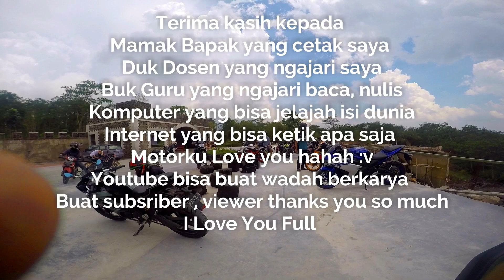Mannequin Challenge Motovlogger Jogja Solo Semarang (JogloSemar)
Hallo mas bro sekalian jumpa lagi dengan saya yaitu gondes motovlog ,nah ini adalah video yang di rekam pada hari minggu kemaren pas waktu sunmori , nah iseng2 buat video MANNEQUIN CHALLENGE  MOTOVLOGGER haha , ada yang Motovlogger Jogja, Motovlogger Solo ada juga yang dari motovlogger semarang . Untuk channel2 yang ikutan bisa dilihat dibawah ini :

Gibran

Jangan Lupa (GRATIS) : ↪
1. Like
2. Comment
3. Share

Perlengkapan Riding ↪ :
➤ Bike : 2014 Yamaha New Vixion Lightning
➤ Helmet : Snail MX 311 Supermoto
➤ Glove : Scoyco mc 10
➤ Jacket : Respiro Ultralite flow R1 EA Black White
➤ Shoes : -
➤ Primary Cam : Gopro Hero 4 Silver
➤ Mic : Audio Technica ATR3350iS
➤ Seconday Cam : Xiaomi Yi Mod